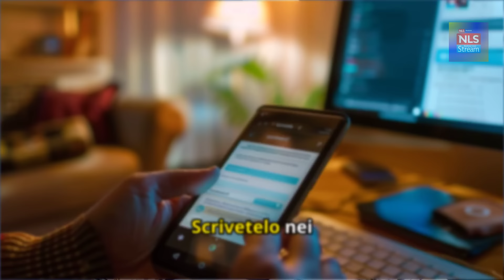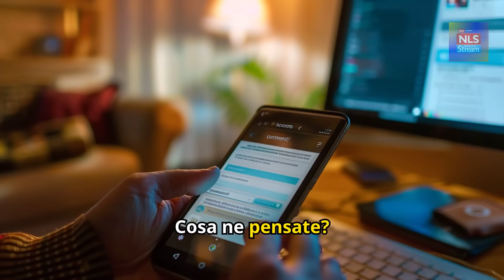Un Incubo Chiamato Jannik Sinner: La Crisi di De Minaur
Un incubo chiamato Jannik Sinner: Alex De Minaur non riesce a trovare una via d’uscita dalla crisi. Durante la Coppa Davis 2024, l’italiano ha inflitto all’australiano un’altra pesante sconfitta, portando De Minaur a una reazione choc che ha fatto discutere.

Nel video analizziamo gli highlights del match Sinner vs De Minaur, esplorando la rivalità che li lega e approfondendo le dichiarazioni shock di Alex De Minaur su Jannik Sinner. Perché l’italiano è così difficile da battere? E come può De Minaur risollevarsi dopo questa sconfitta? Scopriamo insieme i dettagli di questa storia che sta facendo il giro del mondo nel mondo del tennis italiano.

cronaca politica,